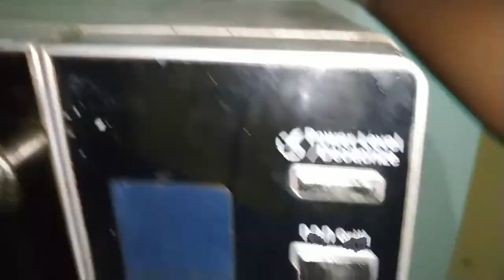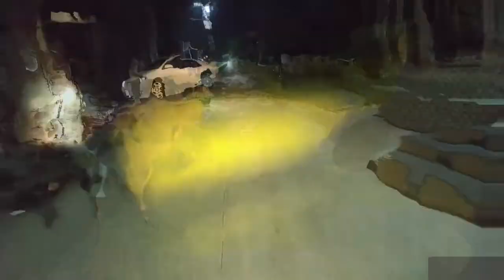Kya Yeh Itna Taiz Bool Skty Hen | Fun With Frtends